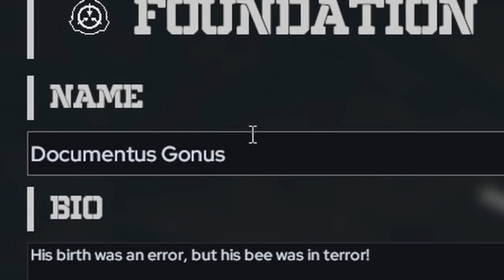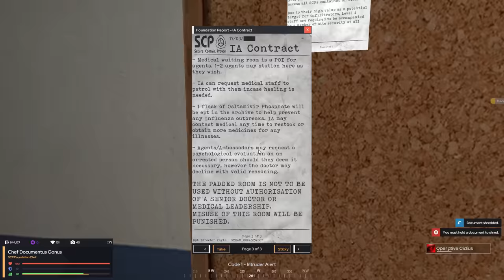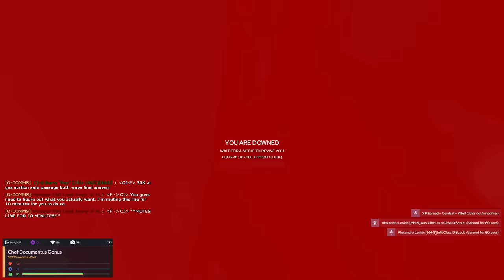I Stabbed Everyone In Gmod SCP RP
I like stab stab

➡My Channel:
I also upload some other stuff which I think you guys would also like ;)

➡Title: I Stabbed Everyone In Gmod SCP RP
Game: Gmod RP / Garrys Mod / Gmod SCP RP
Server: Civilgamers SCP RP